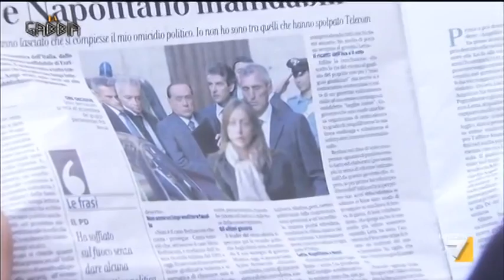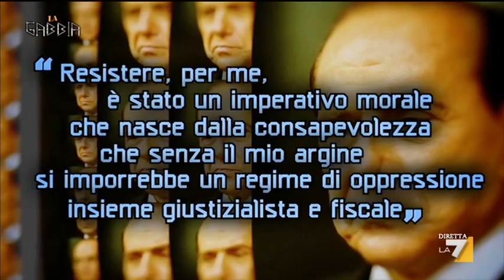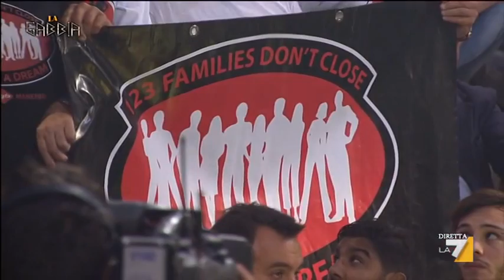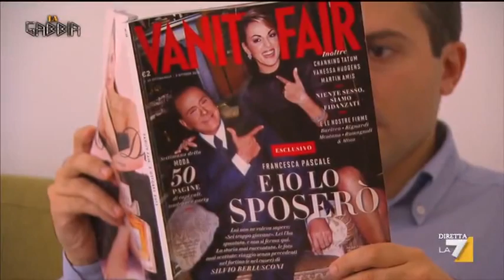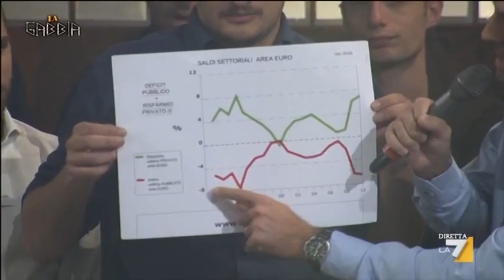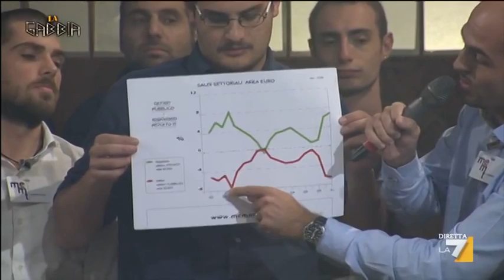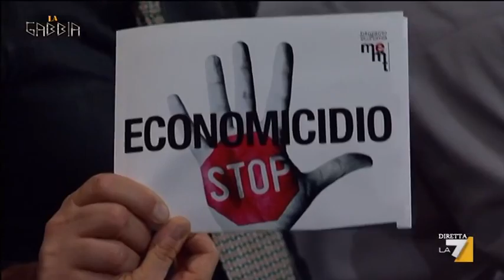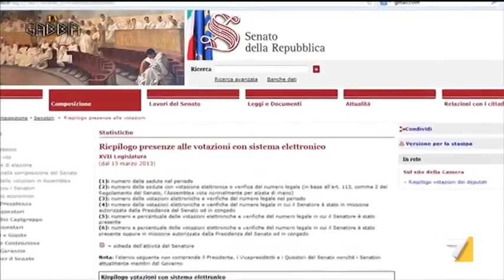La gabbia - "La mossa del Caimano" con Antonio Di Pietro e Eugenio Finardi (Puntata del 02/10/2013)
In una delle giornate clou della politica italiana in cui le larghe intese potrebbero restringersi tanto da far cadere l'esecutivo guidato da Enrico Letta, la quarta puntata de La Gabbia segue da vicino la stretta attualità politica con collegamenti da i tre luoghi simbolo della giornata di domani: Montecitorio, Palazzo Grazioli e il Quirinale.

Tra gli ospiti del programma Antonio Di Pietro, Flavio Tosi, Laura Puppato e Eugenio Finardi in duetto con Gianluigi Paragone.

Nel corso della puntata Paolo Hendel porta la surreale ironia di una delle sue caricature di maggiore successo, il magnate Carcarlo Pravettoni, l'inossidabile uomo d'affari, berlusconiano di ferro, che con le sue freddure offre un contrappunto spietato ai temi trattati in studio.

La Gabbia si avvale anche della preziosa collaborazione di Saverio Raimondo, nuovo e indiscutibile talento comico, al quale è affidato il compito di fornire con graffiante e feroce ironia, la sua  visione dei fatti e dei volti che riempiono i "palazzi" della politica.

La Gabbia è anche in streaming all'indirizzo live.la7.it, lo spazio dedicato alla diretta di tutti i programmi di La7, mentre su sono disponibili i video dei momenti più importanti delle puntate e le repliche integrali in alta definizione ed un blog con gli aggiornamenti di Gianluigi Paragone e della squadra degli inviati de La Gabbia.

La Gabbia è anche su Twitter @lagabbiatw e su Facebook